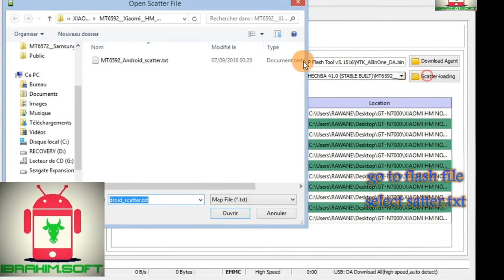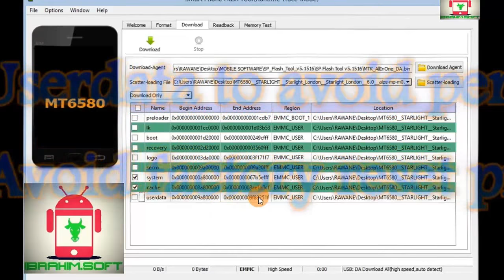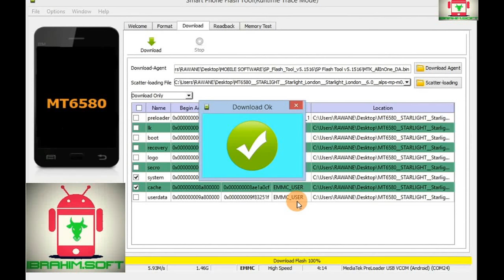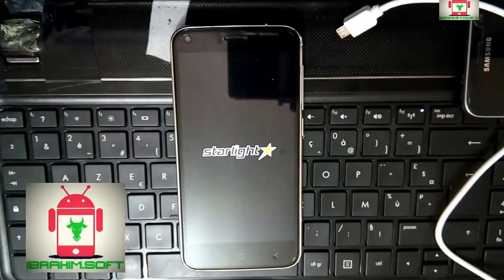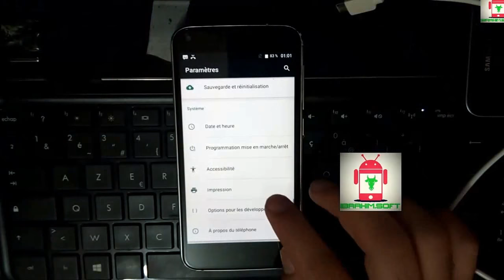How To Flash Starlight Umi London Marshmallow 6.0 تفليش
guide to flash starlight umi london marshmallow 6.0
تفليش ستارلايت مارشميلو 6.0 فلاشة مجربة.